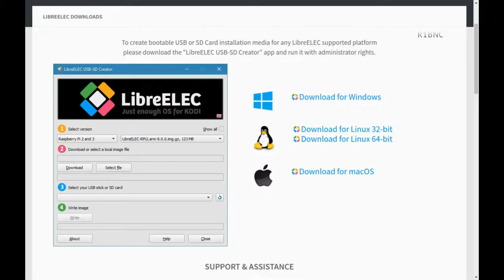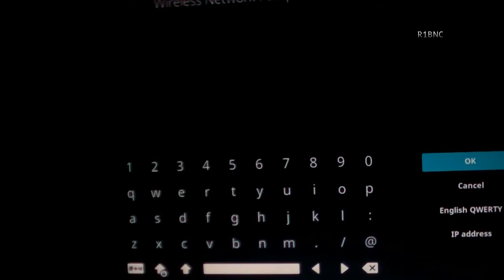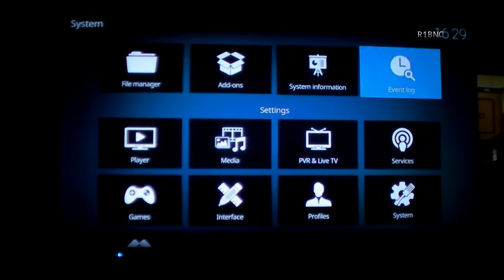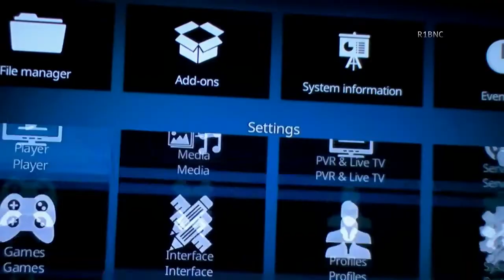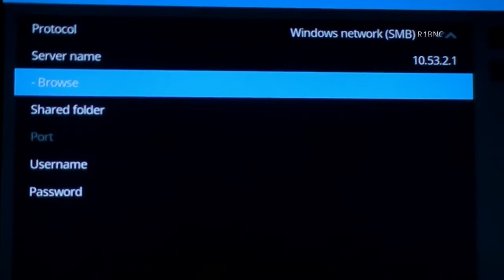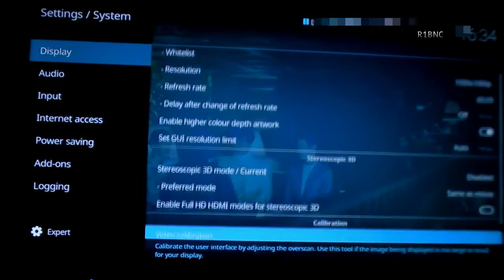LibreELEC sa Raspberry Pi 3B+ (Tagalog)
Ang audio ng video ay Tagalog, walang english subtitles.
Ang mga ginamit kong hardware:
- Raspberry Pi 3B+
- microSD 2GB
- XL4015 DC Buck Converter
- 12v fan
- MP1584 DC Buck Converter (for the 12v Fan)
- Plastic Casing
- HDMI to VGA Converter
- HDMI-M to HDMI-M Cable

Ang mga ginamit kong software:
- Debian GNU+Linux for the PC
- LibreELEC on RPi microSD
- LibreELEC USB-SD Creator

Mga hakbang:
1. I download ang LibreELEC USB-SD Creator at ang LibreELEC image na angkop sa iyong Raspberry Pi board.
2. I-burn ang LibreELEC image gamit ang USB-SD Creator sa microSD card na mataas sa 2GB.
3. Isaksak ang microSD na mayroong LibreELEC image sa Raspberry Pi, pati na rin ang mga peripherals or USB Keyboard/Mouse, HDMI cable sa monitor/TV at Power Supply.
4. I-boot ang Raspberry Pi, i setup ang LibreELEC. I-konek sa iyong WiFi network at maglagay ng bagong media files gamit ang Windows (Samba) Share kung mayroon ka nito.
5. Basahin ang  MagPi Issue #87 para karagdagang impormasyon ukol sa LibreELEC (english nga lang).